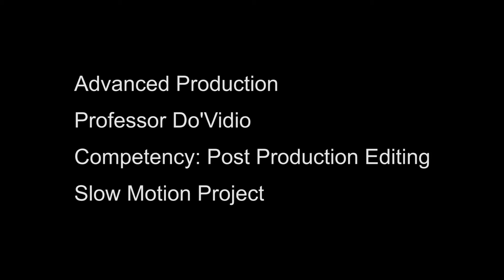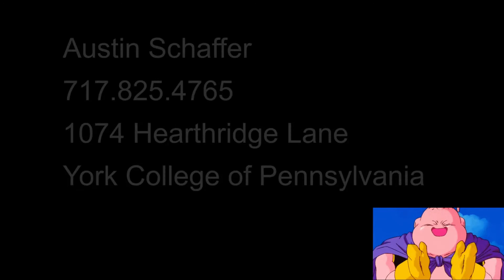Austin Schaffer F19 ADV SlowMo y